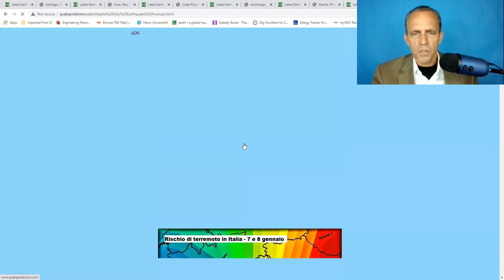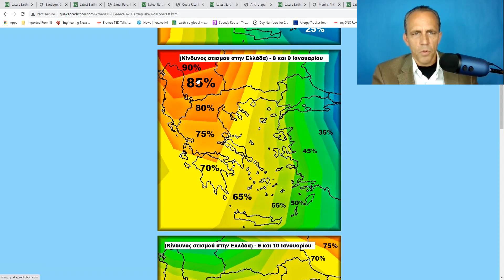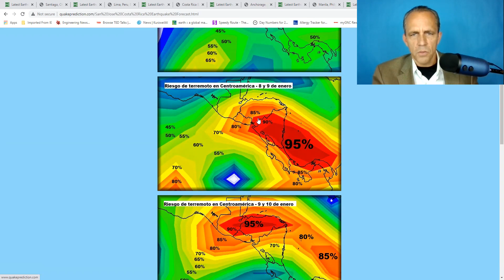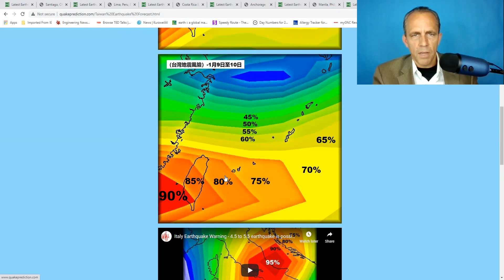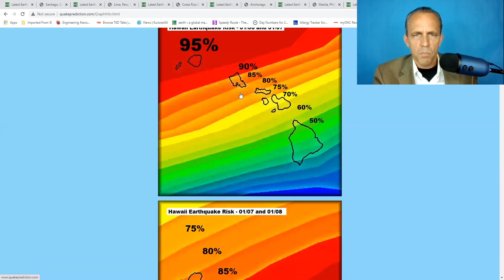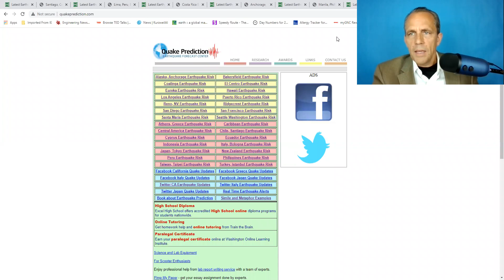01-07-2021 update - Earthquake Warnings And Forecasts For 30 Countries.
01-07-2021 update - Earthquake Warnings And Forecasts For 30 Countries.